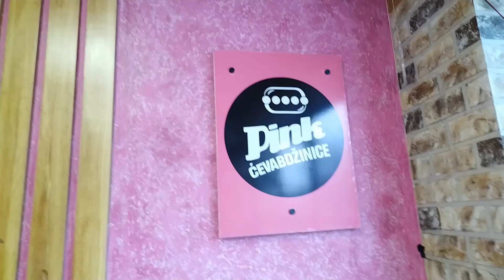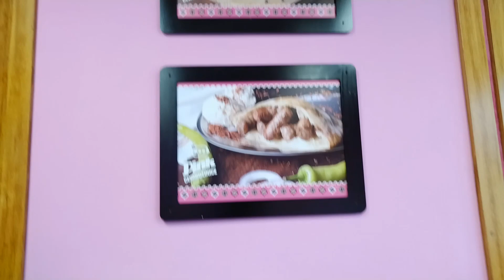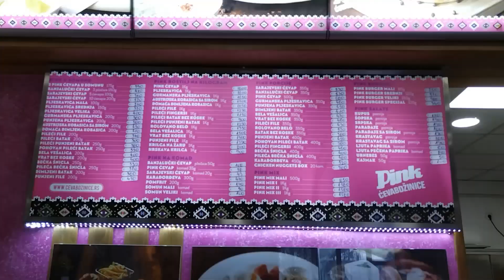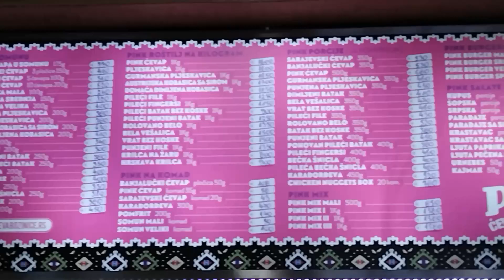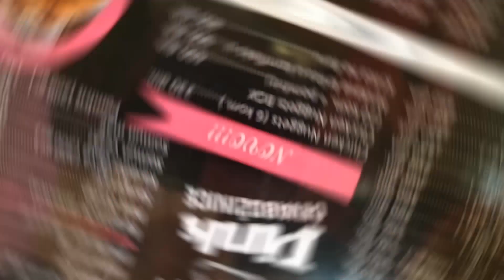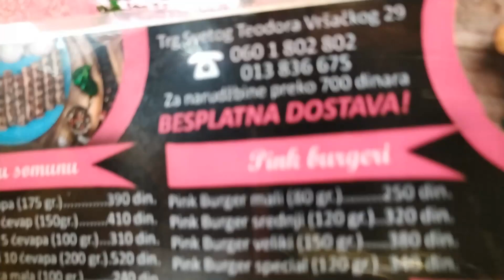Pink Cevabdzinica Vrsac....Najbolji Cevapi- Bez duvanskog dima....Pojeli sve..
Danas smo posetili cevabdzinicu Pink u Vrscu,hrana je izvrsna i verujte mi doci ce te ponovo,ukus je odlican i podseca na cevape iz Sarajeva.Zahvaljujem se vlasniku na sponzorstvu i odobrenju da snimamo video.Ispod ce te imati link od mesta koje smo posetili.Jos nesto vrlo bitno da napomenem,a to je da ako niste jeli cevape u prostoriji bez duvanskog dima fakticki niste osetili ukus pravih cevapa,duvanski dim ne samo da nije zdrav vec i menja ukus hrani jer nasa cula tako funisu.

Ukoliko zelite da nas finansiski podrzite ili nas castite kafom
Ukoliko zelite da pogurate kanal to mozete uciniti u Crypto ETH
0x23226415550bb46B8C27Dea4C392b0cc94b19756